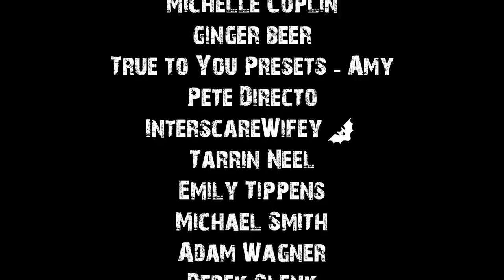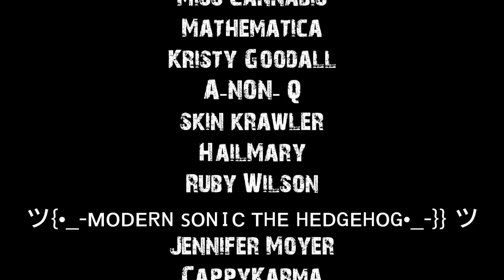True Scary Stories To Help You Fall Asleep | Rain Sounds